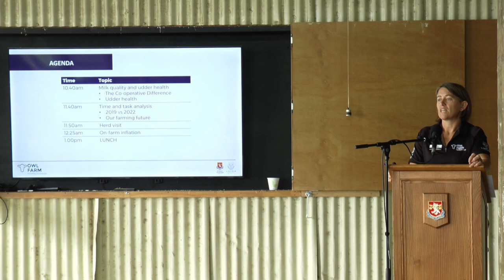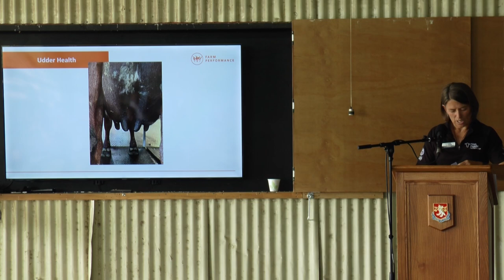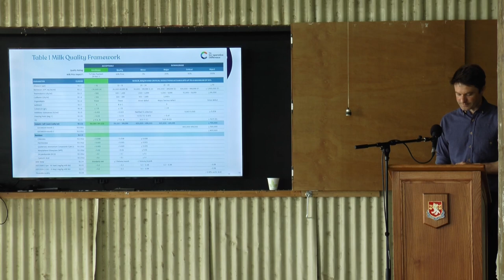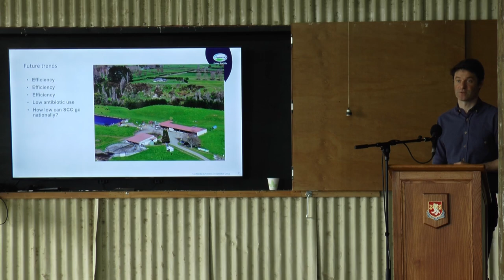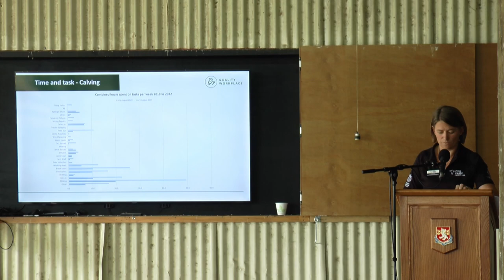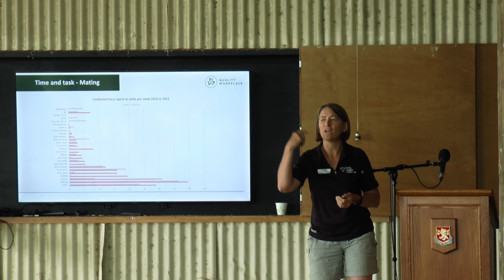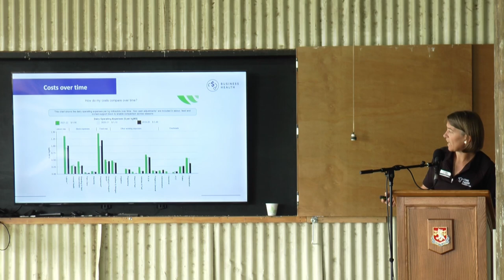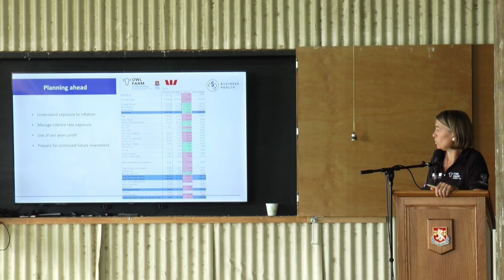Owl Farm Focus Day 17 Nov 2022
Video from the Focus Day presentation
5:08 Farm Performance including milk quality results from Owl Farm
13:30 Milk Quality - Michael Shallcrass Fonterra
38:58 Quality workplace - time and task analysis
1:01:30 Business Health and Farm inflation - Jo Faber Westpac